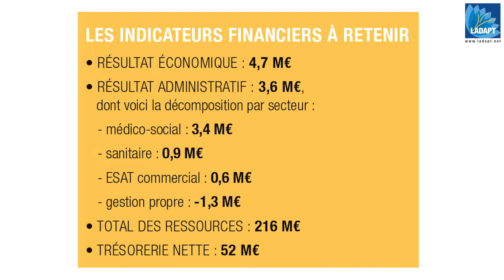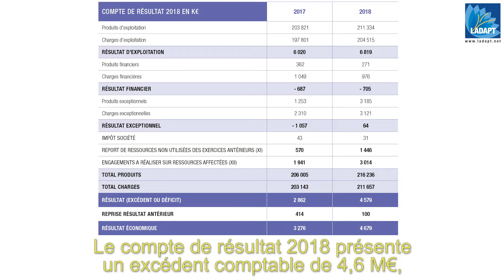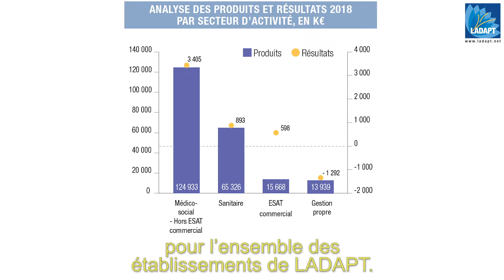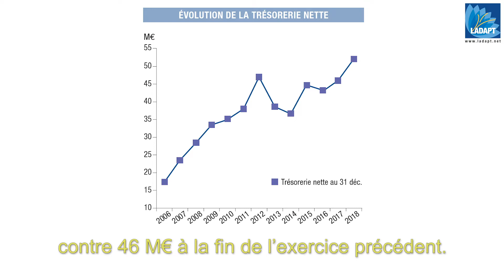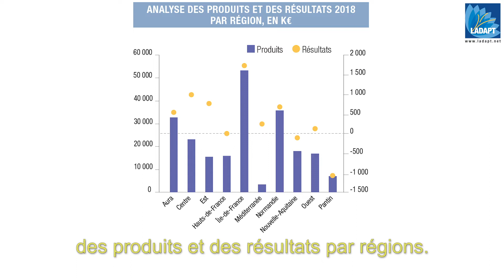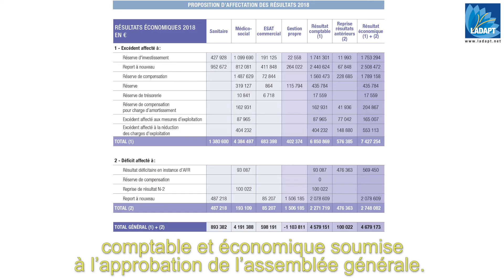Rapport Financier 2018 de LADAPT